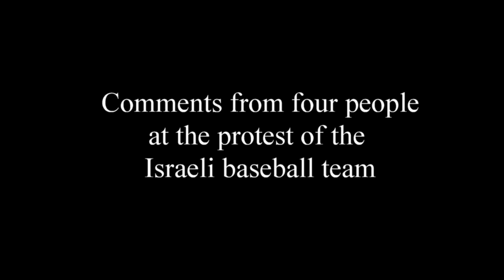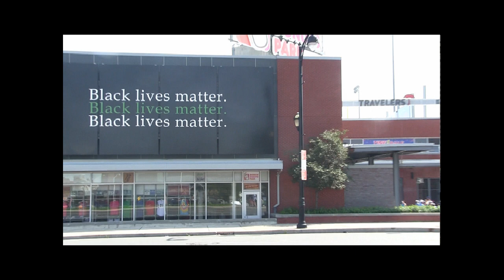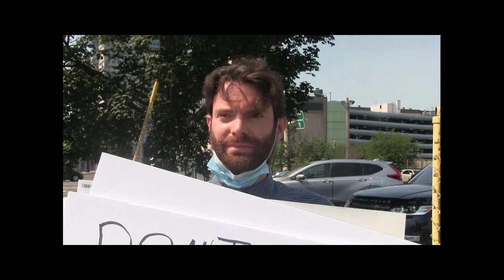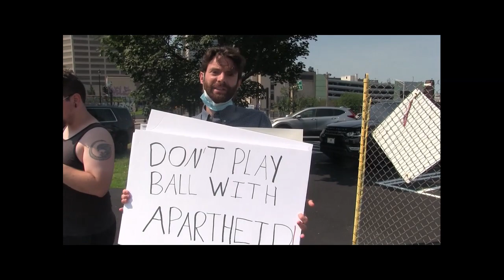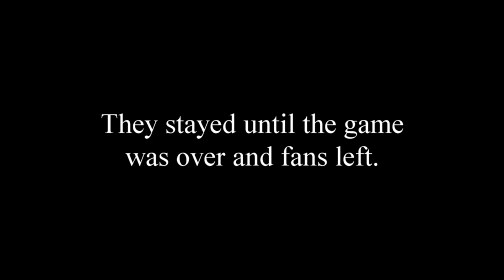Offended by Israeli Baseball Team in Hartford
Despite all the Palestinians the Israeli overlords killed this spring, the owner of the Hartford Yard Goats brought the Israeli national baseball team to Hartford to play against two college teams.  The team representing a racist apartheid society played at Dunkin' Donuts Park despite the large "Black Lives Matter" sign plastered outside the stadium.  Hypocrisy.

Protest on July 15, 2021